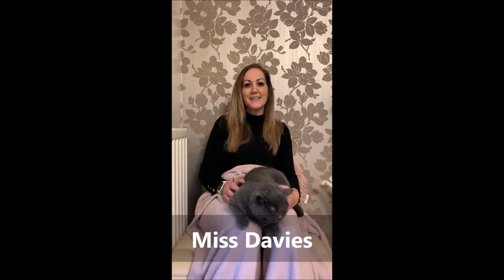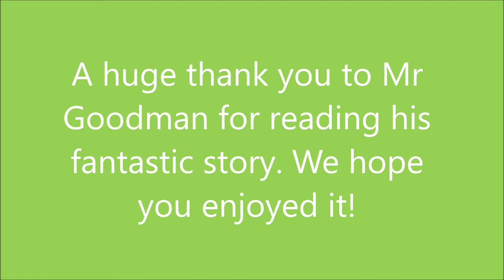Rodbourne Cheney's Big Bedtime Read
For World Book Day, the children of Rodbourne Cheney Primary School wrote their own accounts of 'The Tiger in the Playground'. Here, Mr Goodman reads his own version of the story for Rodbourne Cheney's Big Bedtime Read.